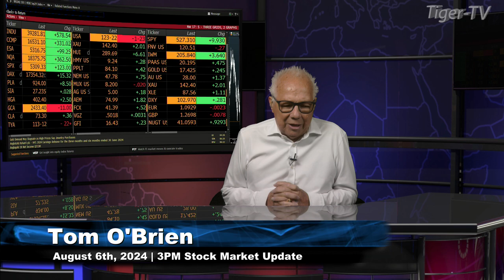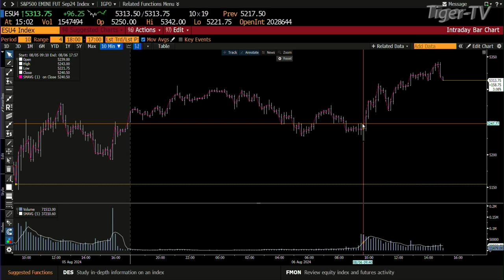August 6th, 3PM ET Market Update on TFNN - 2024